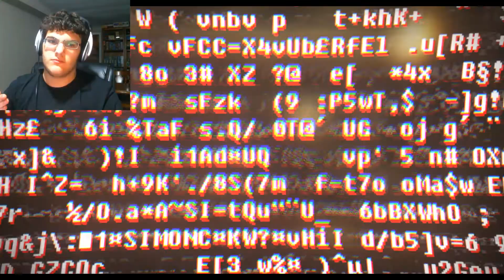BACK WHERE WE STARTED | Soma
Pretty sure nobody gives a fuck what's written here so...

~-~-~-~ Links & Stuff ~-~-~-~

Play The Game Yourself: Hey, I should be mad at you. Now turn around.